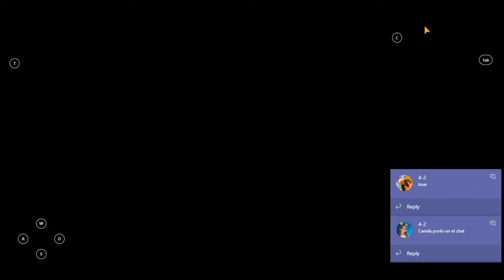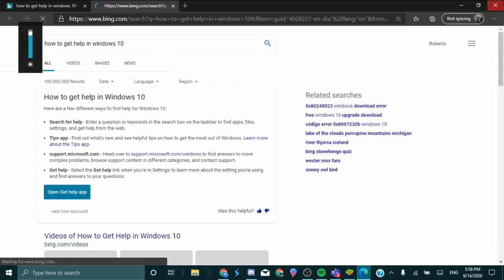AMONG US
e